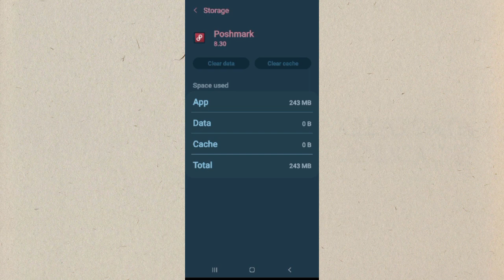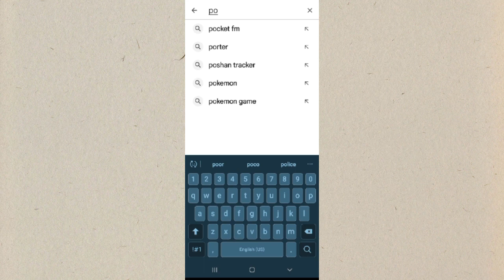Fix Poshmark App Not working(Not open) Problem|| TECH SOLUTIONS BAR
Hello friends welcome to my YouTube Channel Tech Solutions Bar , today I am showing you how to fix Poshmark app not working problem in Android & Ios with the help this video hope so it will be helpful for you if you are facing the same issue in your Android mobile phone.